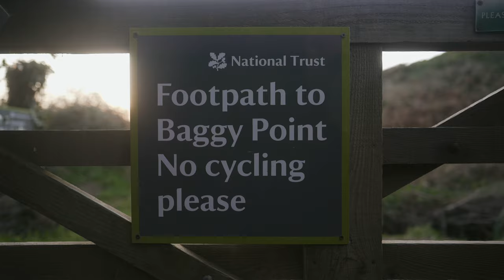An evening walk to Baggy Point | Lockdown Vlog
A little vlog from my evening walk out to Baggy Point near Croyde.